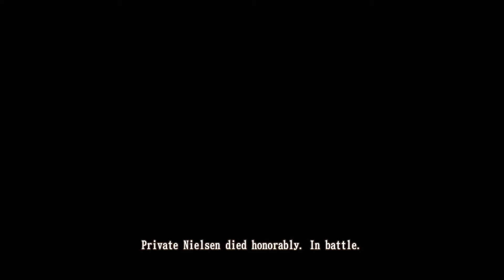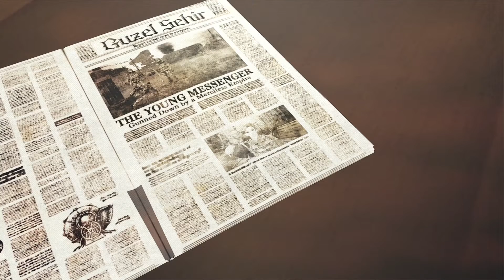Valkyria Revolution - 12 - Hydra